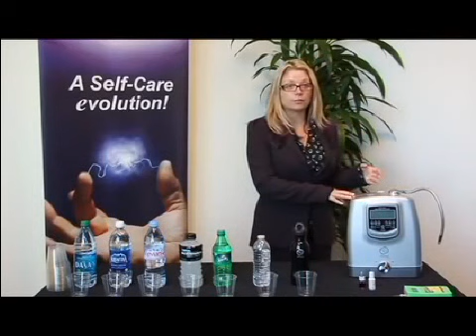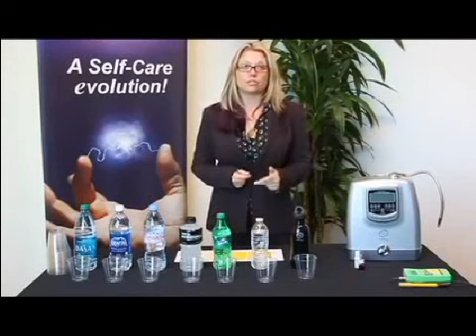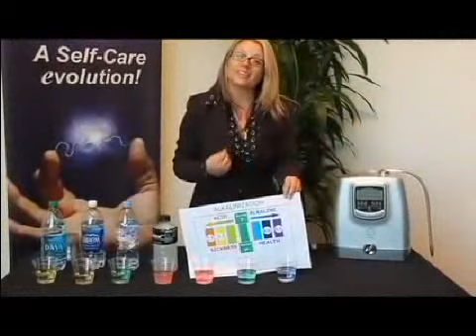AMWater Actify Water Treatment System PH Test Demo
The AMWater Actify is a new addition to our environmental wellness product range designed from years of research using our proprietary Amized Fusion Technology ™ AFT ™ to bring you total wellness channeling life energy.

Enhanced with our very own proprietary technology: Amized Fusion Technology ™ AFT ™, water molecules are structured and returned into original life giving, moisturizing state.

With built in natural minerals in filtration, it has the ability to increase energetic effects of the water, removing all harmful signatures of harmful substances in water. Thus rejuvenates and detoxifies.